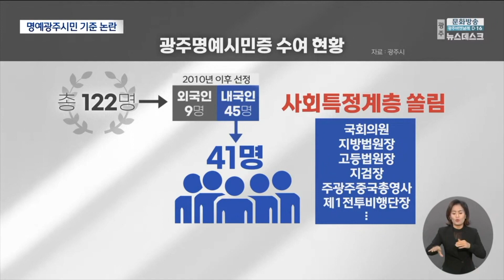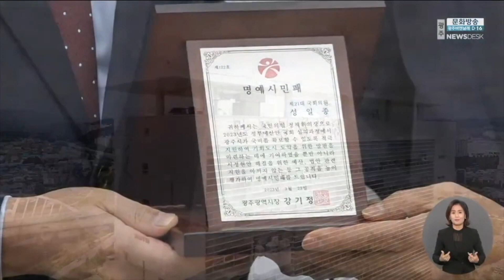누구를 위한 광주 ‘명예시민’... 권력계층 쏠림 논란 -R (230322수/뉴스데스크/광주MBC)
광주시가 주호영, 성일종 국민의힘 국회의원들에게 명예 광주시민증을 줬습니다.
광주시가 국비를 많이 확보할 수 있도록 도와줬기 때문이라고 하는데
명예광주시민 122명의 면면을 보면 유독 권력층에 쏠려 있습니다.

주현정기자가 취재했습니다.

(기자)
국민의힘 주호영 원내대표와 성일종 정책위의장이
명예광주시민이 됐습니다.

군공항 특별법 통과를 위해 국회를 찾은
강기정 광주시장은 이들 의원들을 찾아
직접 명예시민증을 줬습니다.

광주지역 현안사업을 추진할 수 있도록
국비 확보를 적극 도와줬기 때문이라는 게 이유인데
민주당 박홍근 원내대표와 우원식 국회 예결위원장에게도 주어졌습니다.

국민의힘 김재원 수석최고위원이
5.18 헌법 수록에 반대한다는 발언으로 구설에 오르는 등
5.18과 관련해 정부와 여당의 헛발질이 잇따르는 마당에
국민의힘 원내대표와 정책위의장에게 명예시민증을 주는 게
적절한지를 놓고 광주시 내부에서도 고민이 있었습니다.

* 광주시 관계자(음성변조)
"지난번 (국비)예산 관련해서 광주 도와주신 것도 그렇고...
감사 표시는 감사 표시인데, 그걸 눈치보고(주고, 안 주고 결정 할 수 없어)"

광주시가 그동안 수여해 온 명예시민들의 면면을 보면
유독 권력있는 이들에게 치우친 게 아니냐는 비판을

현재 광주명예시민은 모두 122명.

민선 7기와 8기에 선정된 9명은 물론
2010년 이후 선정된 이들 가운데 외국인을 제외한 45명 중 41명은
지ᐧ법원장, 지검장, 국회의원, 주광주중국총영사 등 기관장급 인물이 대다수입니다.

* 기우식 참여자치21 사무처장
"광주시의 가치의 발전을 위해 어떤 기여를 했는지 충분히 검토하면서 진행된 것인지에 대해서는 의문이 남네요."

일단 권력이 있어야 명예 광주시민이 될 자격이 주어지는 것인지...
광주다운 수여기준에 대한 고민이 필요합니다.